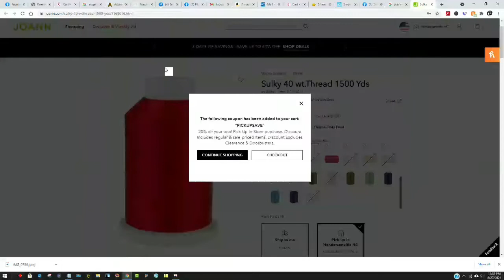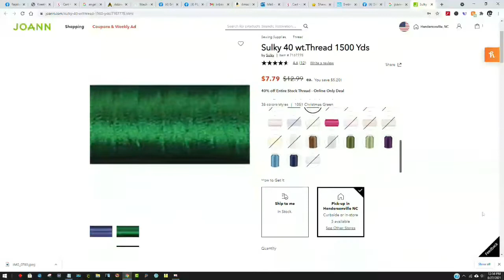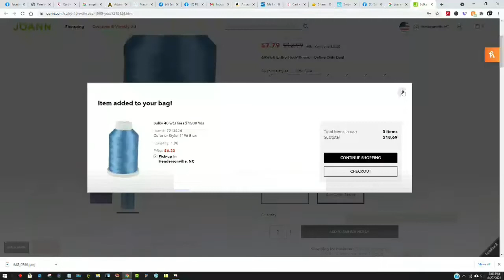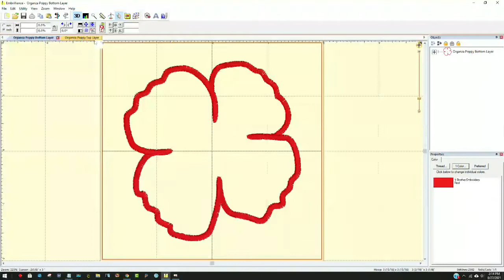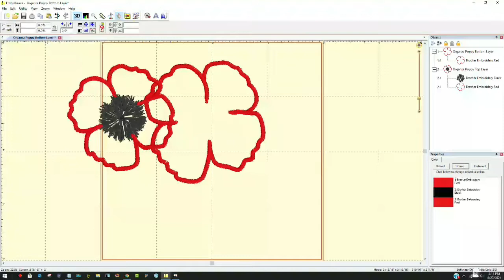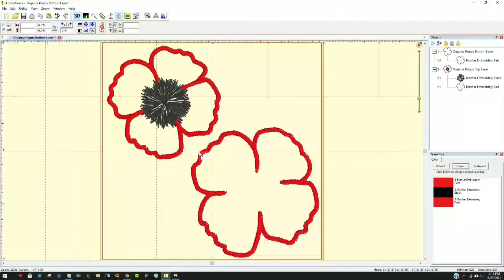Gifts to Embroider - Embellished Hair Barrettes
Embroidered, Embellished Hair Barrettes from start to finish

Sewing Machines Plus (great place for all you sewing and embroidery needs!

Alligator Hair Clips

Christmas Red RAYON Thread
Christmas Green RAYON Thread

ORGANZA (all colors OR use my joann link below and pick up at your store today!

Birds Nest for Embroidery Tool Kit

Lite Steam a Seam 2

Snaps and Plier Set

Mini Iron

Press and Cut Mat

Joann (I love to shop online and just stop by and pick up my bags!)